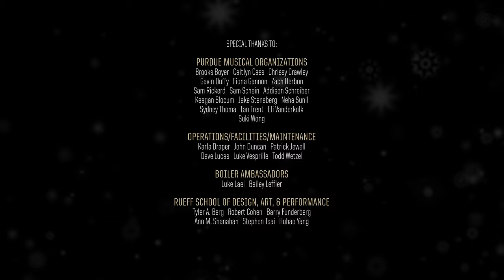Pop-Up Video: "A Boilermaker Carol”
Remember “Pop-Up Video?” The VH1 show, which played music videos with pop-up bubbles featuring trivia and jokes, was one of the network’s most popular offerings of the late-1990s.

Produced by Purdue Marketing and Communications, Purdue recently released a music video of its own, “A Boilermaker Carol,” so we’re bringing back the info bubbles.

Learn the behind-the-scenes details about this holiday-themed version of “Hail Purdue,” performed by vocalists from Purdue Musical Organizations, as well as the campus locations where the video was filmed in November 2021. Hopefully you’ll get a smile or two out of it, as well.

Happy holidays from Purdue University!